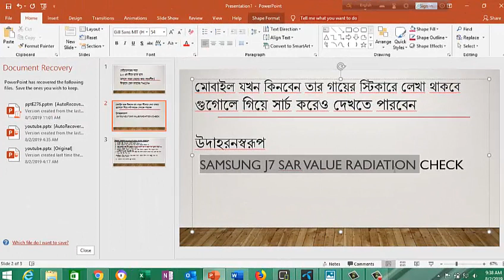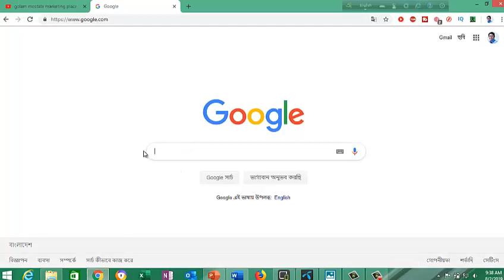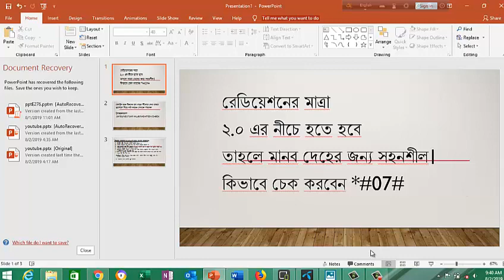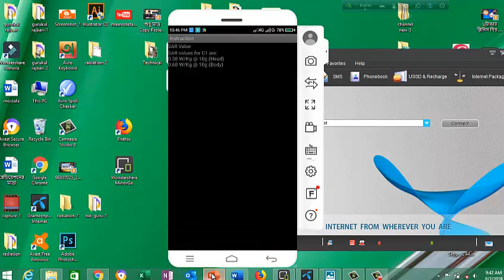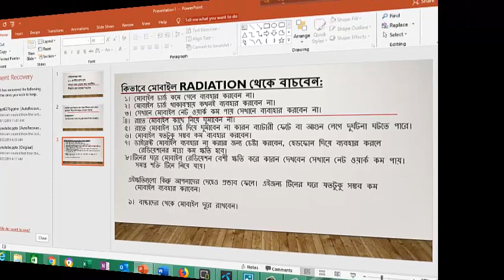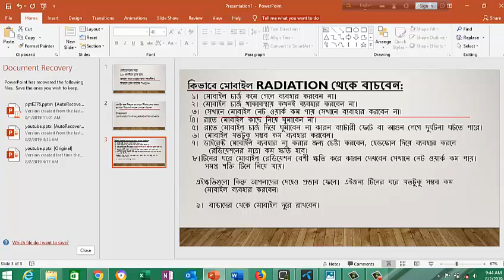How to check Smartphone Radiation-How to be safe by mostafa!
মোবাইল ফোনের অতিরিক্ত ব্যবহারে কমছে শ্রবণশক্তি, নষ্ট হচ্ছে কণ্ঠস্বরও !
সেল ফোন বিকিরণ প্রভাব | রেডিও তরঙ্গ | এসএআর মূল্য (বাংলা) আপনার মোবাইল ফোন এর রেডিয়েশন কতটা?
SAR Value क्या है? Mobile Radiation क्या है? कैसे Check करते है ✔️ कैसे बचे Radiation से 💢
মোবাইল সাথে রেখে ঘুমানো কতটা বিপদজনক ? Mobile Phone Radiation Effects
how to check mobile radiation। কিভাবে মোবাইল রেডিয়েশন থেকে বাঁচা যায়।
ইলেক্ট্রিক ম্যাগনেটিক রেডিয়েশন কি এবং এর ভয়াবহ ক্ষতির হাত থেকে বাচার উপায়।
মোবাইল রেডিয়েশন, চোখের ক্ষতি এবং বাঁচার উপায় | Mobile Radiation | HT Bangla
World's Best Anti-Radiation Chip for Smartphones
সচেতন হন : মোবাইল ফোন ব্যবহারে কি কি ক্ষতি হয় দেখুন।